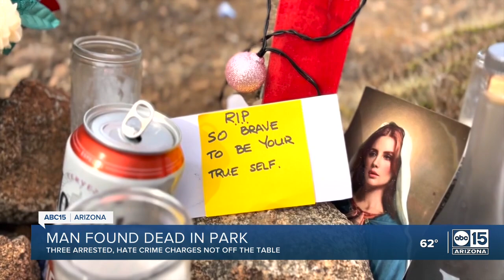Family speaks with ABC15 after man is found dead near 7th and Peoria avenues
Police stated on November 26 that Pantaleon was found with multiple gunshot wounds and said Sunday that he had suffered from "significant bodily trauma." Anyone with any information is asked to call the Phoenix Police Department or Silent Witness if they wish to remain anonymous.